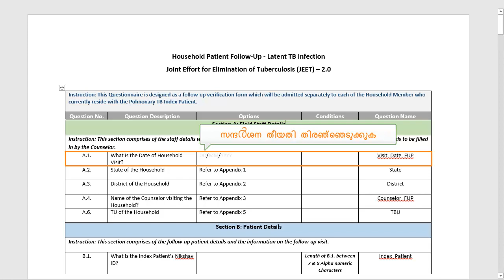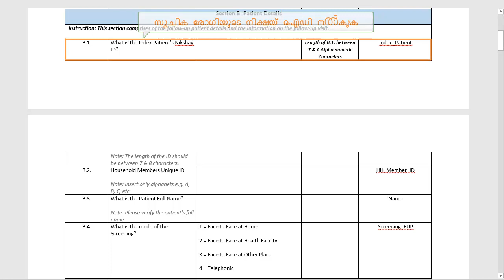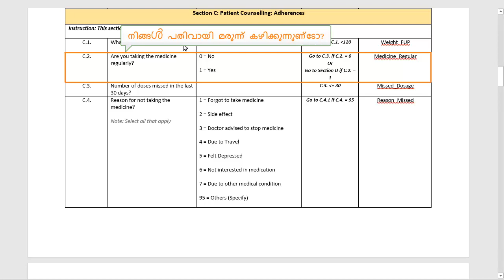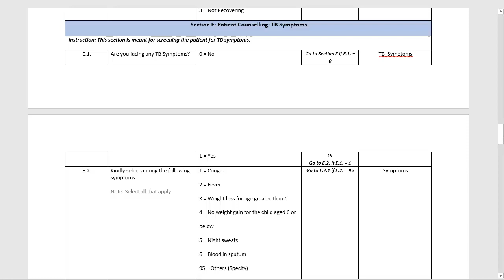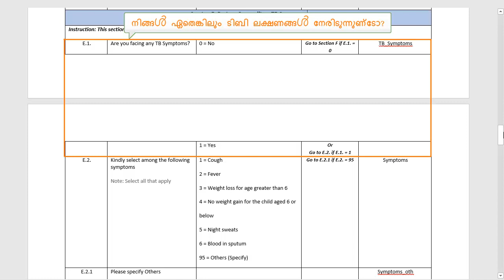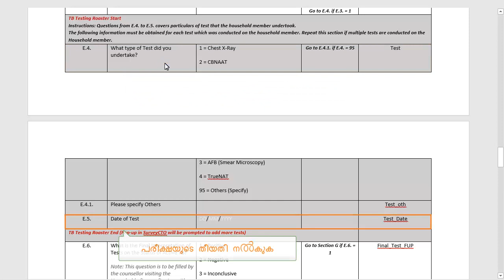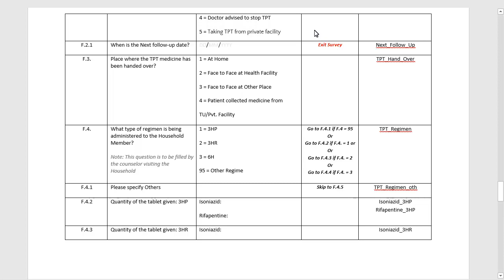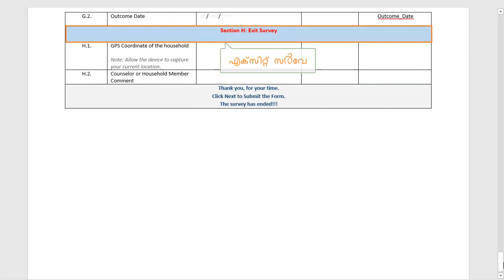Topic 06: HH Follow up Forms (Malayalam)